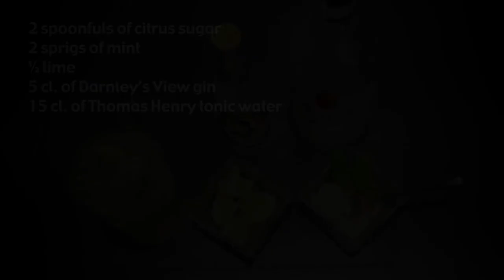Between Drinks (Mojitonic) [Wine Palace]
In this chapter of 'Between Drinks', one of Wine Palace's mixologist explain us how to prepare the 'Mojitonic'. A mix between gintonic and mojito.

Ingredients:
2 spoonfuls of citrus sugar
2 sprigs of mint
1/2 lime
5 cl. of Darnley's View gin
15 cl. of Thomas Henry tonic water

Mixologist: Carles Arias
Produced by: +Vídeo